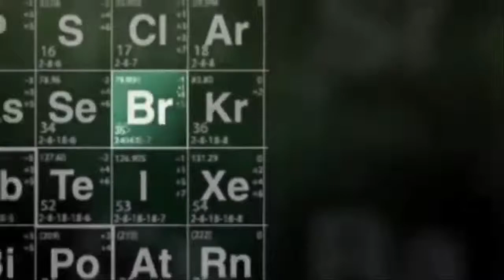George Whipple Talks the End of Breaking Bad and Reality TV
The Whip man goes on one of his signature rants and predicts the ending to Breaking Bad. He also explains why he prefers movies over television. Besides being unable to physically turn his on, he also hates reality tv and cringes when he has to interview them on the red carpet.

Let us know what you think. Are movies better than television? Should George learn how to work his remote controls? Is anybody out there?